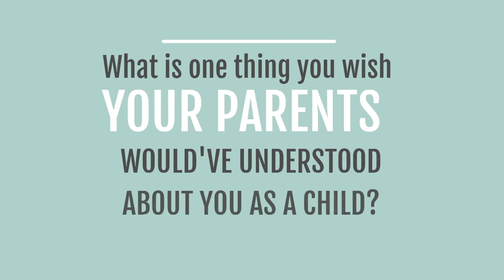The Meerkat - Know and Love Personality Quiz for Kids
Welcome to the complex and beautiful inner world of the Meerkat. Meerkat’s have a preference for introversion. They are moralistic, gentle, and sensitive with a knack for all things artistic and creative. They’re happiest in calm, cooperative, and supportive environments where they can pursue meaningful matters. On the outside, Meerkats seem very shy, quiet, and timid. Still, there is an underneath to their underneath - a whole world of intricate feelings is happening behind the scenes. They tend to be the most sensitive of all the personality types because they tend to feel much more profoundly and in-depth than others. As young children, these big feelings can sometimes be debilitating for a Meerkat as they do their best to sort out everything going on inside. Because they are usually highly introverted, it can be a real challenge for others to understand the depth of what all is happening behind their calm exterior. However, when given ample quiet time to reflect along with a peaceful and harmonious environment, Meerkat’s can be the most thoughtful and amazing helpers around. Their big hearts, mixed with their creativity, make a powerful combo that can significantly help others and make the world a better (and more beautiful) place.